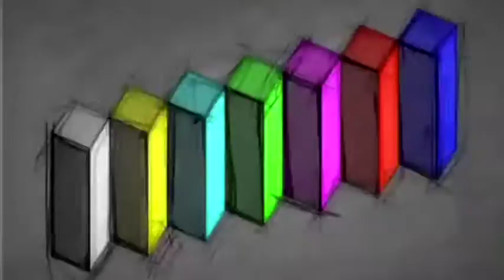Dope Dream Music Video Behind the Scene PROMO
Dope Dream drops 7 October 2016. here's a sneak peak whats been going down with Du Boiz and Tyga